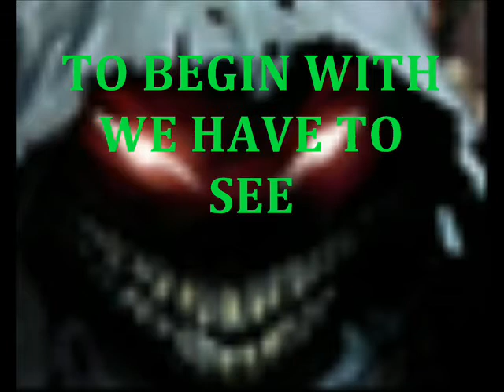the ultimate retard part 3 the bad advert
this is the third of the movies.  this one has no cripple.  my friend (cheeseballguy) would like to be in he next one so if you have any ideas or want something to happen then TELL ME and ill ASK.